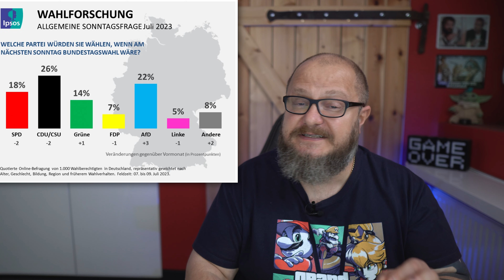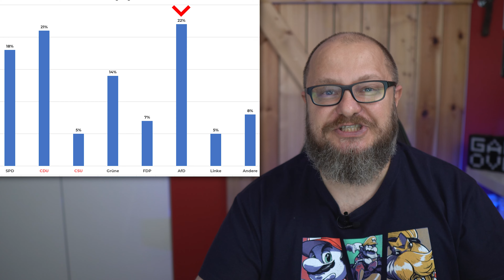AfD Auf Platz 1: Kann Der Ukraine-Krieg Einen Wahlsieg verhindern?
Heute schauen wir uns noch mal die letzte Sonntagsfrage an und analysieren, warum die AfD, laut Umfragen, bereits jetzt die stärkste Partei ist. Wir widmen uns auch der Frage - was können Merz und Söder, bei der CDU und CSU, noch kaputtmachen wenn sie weiterhin als Wahlkämpfer für die Alternative für Deutschland auftreten? Wir werden auch etwas wichtiges besprechen und zwar, welchen Einfluss kann der Ukraine Krieg auf die kommende Bundestagswahl und einen möglichen Wahlsieg der AfD haben.

⚠️Abo Jetzt Vielen Dank Für Deine Unterstützung.

✅ Dieses Buch bringt Dein Bargeld sicher durch jede Krise: "Masterplan Edelmetalle: So schützen und vermehren Sie Ihr Vermögen mit Gold und Silber"

✅ Super Geschenk für Kinder: "Ein Hund namens Money: Spielerisch zu Erfolg und Wohlstand" Mit diesem Buch
Die Finanzielle Intelligenz sollte schon im Kindesalter gehegt werden, dieses Buch ist der perfekte einstieg.

Quelle:
Quelle:

"Der Sprecher, Dawid, diskutiert mehrere Themen in Bezug auf die deutsche Politik. Zunächst untersucht er die Sonntagsfrage von Juli 2023, in der die CDU/CSU mit 26% als stärkste Kraft vor der AfD mit 22% erscheint. Er diskutiert auch die möglichen Auswirkungen einer Wahlrechtsreform auf die CSU und ob diese dazu führen könnte, dass die CSU aus dem Bundestag ausgeschlossen wird.

Er erläutert dann die Grundmandatsklausel, nach der Parteien, die die Fünf-Prozent-Hürde nicht erreichen, dennoch in den Bundestag einziehen können, wenn sie mindestens drei Direktmandate gewinnen. Dawid erwähnt, dass die Wahlrechtsreform im März 2023 beschlossen wurde und dass die CSU dagegen geklagt hat.

Er diskutiert dann die Möglichkeit, dass die AfD die stärkste Partei in Deutschland werden könnte, wenn die CDU und CSU separat betrachtet werden, und die möglichen Auswirkungen eines Rückgangs der CSU auf die CDU.

Dawid äußert sich auch zu Äußerungen von Friedrich Merz, dem Vorsitzenden der CDU, über eine mögliche Zusammenarbeit zwischen CDU und AfD auf kommunaler Ebene, und kritisiert Merz dafür, dass er seine Aussagen später auf Twitter revidiert hat.

Schließlich stellt er die Frage, welche Auswirkungen der Konflikt in der Ukraine auf die kommende Bundestagswahl haben könnte."

Du willst Mehr? Hier ist das nächste Video für Dich - Frankreich in Flammen: Bald auch Deutschland? - Jetzt unbedingt ansehen.
Du hast Fragen oder Anmerkungen zu dem Video? Schreib es in die Kommentare.

Beste Grüße
Dawid